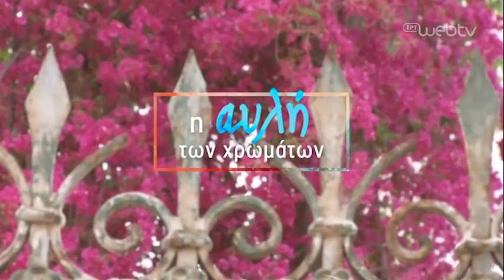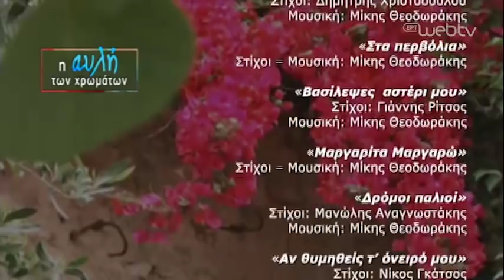Η Αυλή των Χρωμάτων – «Αφιέρωμα στον Μίκη Θεοδωράκη» | 2/5/2019 | ΕΡΤ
«Η Αυλή των Χρωμάτων» με την Αθηνά Καμπάκογλου παρουσιάζει ένα υπέροχο αφιέρωμα, στον μεγάλο μας συνθέτη Μίκη Θεοδωράκη.

Η Λαϊκή Ορχήστρα «Μίκης Θεοδωράκης» με την αξιοσημείωτη πορεία της στην Ελλάδα και στο εξωτερικό, ήρθε στη φιλόξενη αυλή μας και μας παρουσιάζει μερικά από τα σπουδαιότερα τραγούδια του τεράστιου συνθέτη μας.

Τραγούδια που άλλαξαν και διαμόρφωσαν την πορεία του ελληνικού τραγουδιού, τραγούδια που χαράχθηκαν στις καρδιές ενός ολόκληρου λαού και κατόρθωσαν να σηματοδοτήσουν και να χαρακτηρίσουν το συλλογικό ασυνείδητό μας, κρατώντας δεσπόζουσα θέση στη νεότερη πολιτιστική μας ιστορία!

Είναι γεγονός και είναι ένα από τα σπουδαία επιτεύγματα του Μίκη Θεοδωράκη, ένας λαός να τραγουδά την ποίησή του!

Τα τραγούδια ερμηνεύουν: η αγαπημένη λαϊκή τραγουδίστρια Πέγκυ Ζήνα, η οποία με τη λιτή αλλά «στιβαρή» της ερμηνεία, μας ταξιδεύει στο μουσικό σύμπαν του μεγάλου δημιουργού, ο ηθοποιός Παναγιώτης Πετράκης με όπλο την υποκριτική του δεινότητα, δίνει έναν προσωπικό τόνο σε πολυαγαπημένα τραγούδια και ο Σπύρος Κουτσοβασίλης με τη δωρική του ερμηνεία κερδίζει τις εντυπώσεις.

Στην παρέα μας, ο συγγραφέας και πολιτικός Μίμης Ανδρουλάκης, ο οποίος έχει γράψει το «καταιγιστικό» βιβλίο με τίτλο «Σαλός Θεού – Ο Μυστικός Μίκης» και είναι επιστήθιος φίλος του μεγάλου μας συνθέτη για πάνω από 50 χρόνια, καθώς και ο συγγραφέας και δημοσιογράφος Μηνάς Βιντιάδης, γνώστης του έργου του Μίκη, φίλος και συνεργάτης της ορχήστρας.

Παίζουν οι μουσικοί της Λαϊκής Ορχήστρας «Μίκης Θεοδωράκης»: Θανάσης Βασιλάς (υπεύθυνος ορχήστρας-μπουζούκι), Αλκιβιάδης Ευαγγελάτος (πιάνο), Γιάννης Ματσούκας (μπουζούκι), Ξενοφών Συμβουλίδης (όμποε – μπαγλαμάς), Βαγγέλης Κονταράτος (κιθάρα), Αρτέμης Σαμαράς (βιόλα), Λευτέρης Γρίβας (ακορντεόν), Θεόδωρος Κουέλης (μπάσο), Νίκος Σκομόπουλος (τύμπανα), Στέφανος Θεοδωράκης – Παπαγγελίδης (κρουστά).

Σκηνοθεσία: Χρήστος Φασόης.
Παρουσίαση-αρχισυνταξία: Αθηνά Καμπάκογλου.
Διεύθυνση παραγωγής: Θοδωρής Χατζηπαναγιώτης.
Δημοσιογραφική επιμέλεια: Κώστας Λύγδας.
Διεύθυνση φωτογραφίας: Γιάννης Λαζαρίδης.
Μουσική σήματος: Στέφανος Κορκολής.
Σκηνογραφία: Ελένη Νανοπούλου.
Διακόσμηση: Βαγγέλης Μπουλάς.
Φωτογραφίες: Μάχη Παπαγεωργίου.